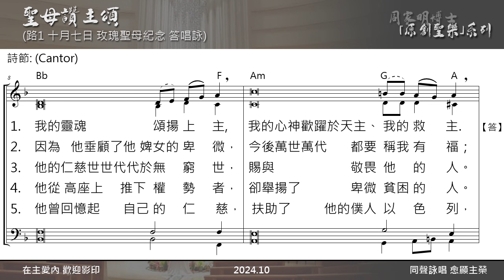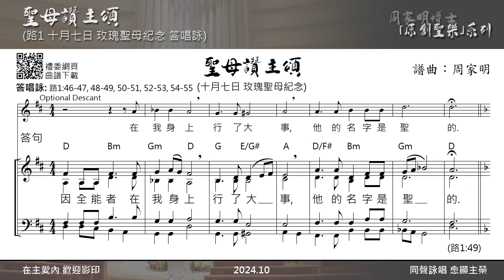「聖母讚主頌」 十月七日 玫瑰聖母紀念 「因全能者在我身上行了大事，他的名字是聖的。(路1:49) 譜曲:周家明 經文:路1 領唱:潘玨羚 聖母聖衣堂 OLMC 周家明 原創聖樂系列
「聖母讚主頌」
「因全能者在我身上行了大事，他的名字是聖的。」(路1:49)
(十月七日 玫瑰聖母紀念）
譜曲:周家明 經文:路1  領唱:潘玨羚
2024.10

「聖母讚主頌」
答唱詠　路1:46-47, 48-49, 50-51, 52-53, 54-55
【答】：「因全能者在我身上行了大事，他的名字是聖的。」(路1:49)
領：我的靈魂頌揚上主，我的心神歡躍於天主，我的救主。【答】
領：因為他垂顧了他婢女的卑微，今後萬世萬代都要稱我有福；因全能者在我身上行了大事，他的名字是聖的。【答】
領：他的仁慈世世代代於無窮世，賜與敬畏他的人。他伸出了手臂施展大能，驅散那些心高氣傲的人。【答】
領：他從高座上推下權勢者，卻舉揚了卑微貧困的人。他曾使饑餓者飽饗美物，反使那富有者空手而去。【答】
領：他曾回憶起自己的仁慈，扶助了他的僕人以色列，正如他向我們的祖先所說過的恩許，施恩於亞巴郎和他的子孫，直到永遠。【答】